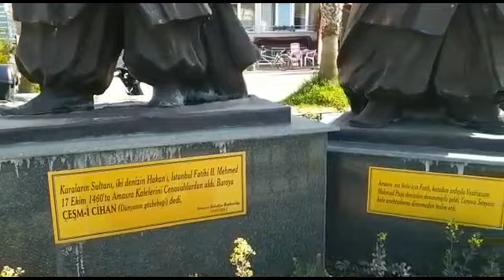amasra jalan2 di amasra, bartın di saat cuaca cerah||melihat keindahan amasra||amasra'ya geziyoruz